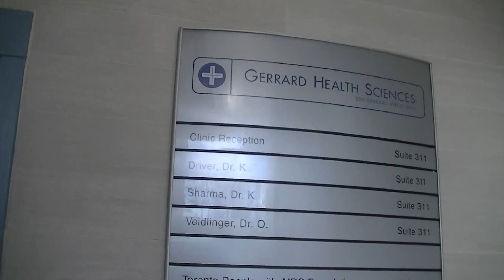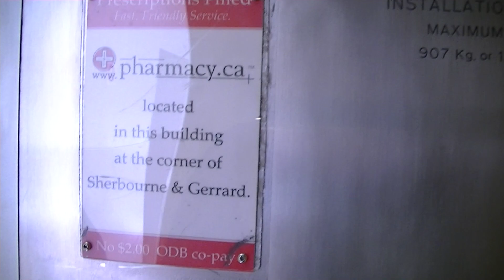Horribly Modernized Dover/Turnbull Traction Elevator @ 200 Gerrard Street East, Toronto ON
Here’s yet another atrocious excuse of a modernization job! If you aren’t going to do the job worth a darn, don’t even bother!